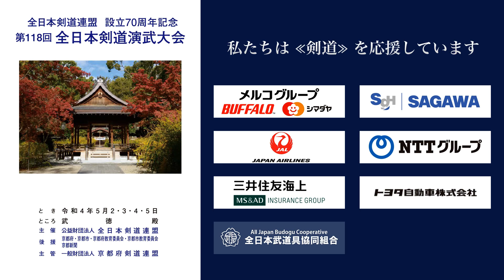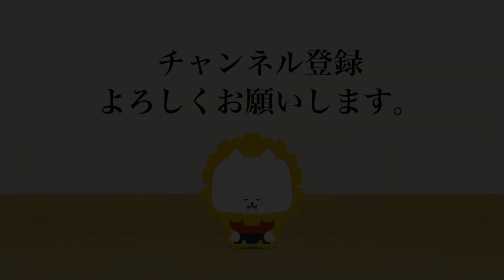米田 義一 × 林 宏道_第118回全日本剣道演武大会 剣道教士八段 東 330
第118回全日本剣道演武大会  剣道教士八段 東の部 330番 ５月５日（木）

118th All Japan Kendo Enbu Taikai kendo kyoshi East 330 May 5th  (Thu), 2022

■結果/results
兵庫県 米田 義一 × 林 宏道 東京都
HYOGO Yoshikazu YONEDA × Hiromichi HAYASHI TOKYO